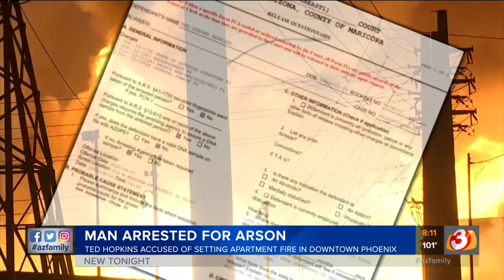We have new details about the arson fire that ripped through an apartment complex in Phoenix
We're learning more about suspect behind huge arson fire in Phoenix earlier this month.